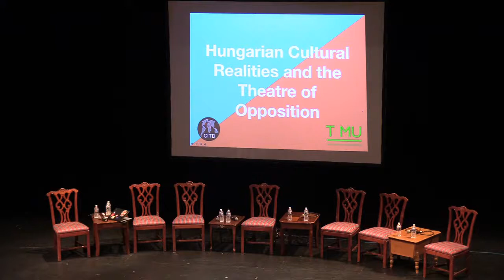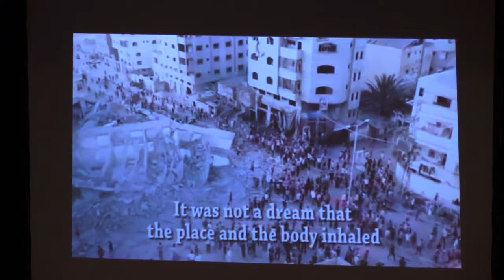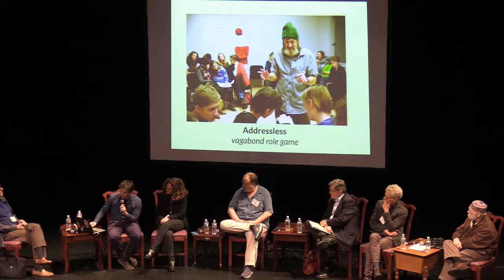Hungarian Cultural Realities and the Theatre of Opposition at The Gathering on Friday 10 May 2019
Hungarian Cultural Realities and the Theatre of Opposition
2:15 p.m. - 3:45 p.m. EDT (New York, UTC-4) / 18:15 - 17:45 UTC+0 / 7:15 p.m. - 8:45 p.m. BST (London, UTC+1)

Martin Boross, award-winning director/performer; Artistic Director, Stereo Akt
Máté Gáspár, Director, University of Theatre and Film Arts of Budapest
Jonathan Payne, Playwright
Katie Pearl, Director, Playwright, Social Practice Artist; co-Artistic Director PearlDamour
Howard Shalwitz, Artistic Director Emeritus, Woolly Mammoth Theatre Company
Daniella Topol, Artistic Director, Rattlestick Playwrights Theater
Philip Arnoult (Moderator), Founder, Director, Center for International Theatre Development

Hungarian Cultural Realities
Theatre of Opposition: Martin Boross’s Addressless

As part of the inaugural CrossCurrents festival, The Laboratory for Global Performance and Politics at Georgetown University in Washington, D.C. presents The Gathering livestreaming on the global, commons-based peer produced HowlRound TV network at howlround.tv from Wednesday 8 May to Saturday 11 May 2019.

The Lab brings together more than 200 visionary artists from more than 40 countries to celebrate and highlight how their innovative work harnesses the power of performance to address the pressing challenges of our world.